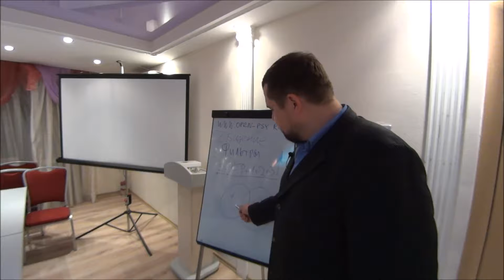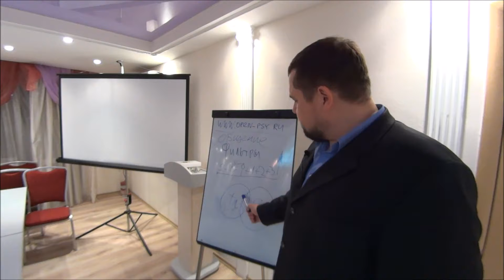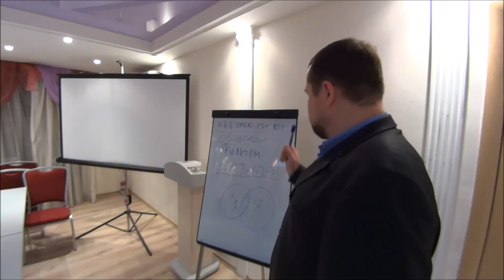Личное пространство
Семинары по практической психологии

Получите знания по психологии для улучшения себя в сферах
Здоровья
Общения
Отношений
Благосостояния
Целеполагания

Решение найдётся!
Арсений Гуричев